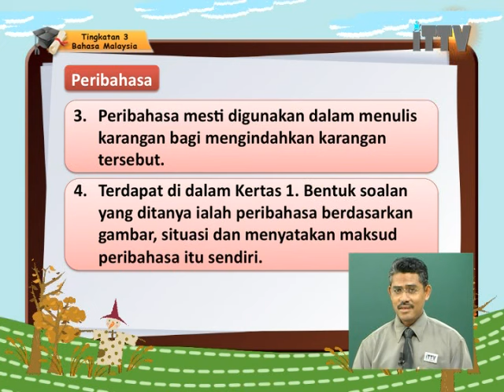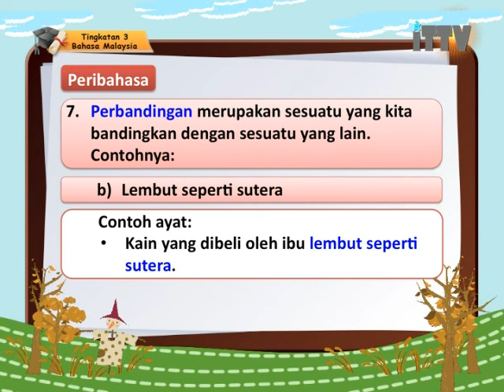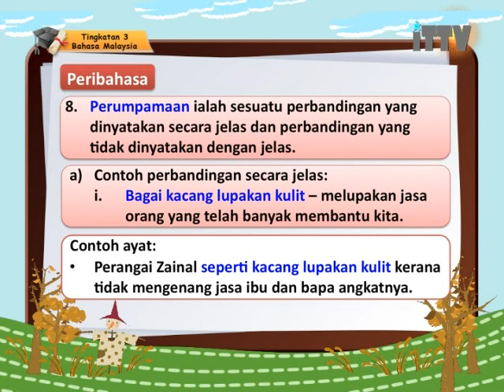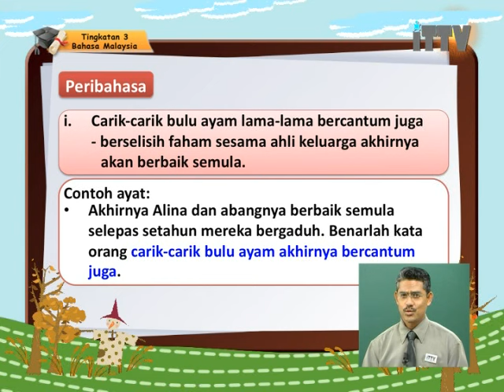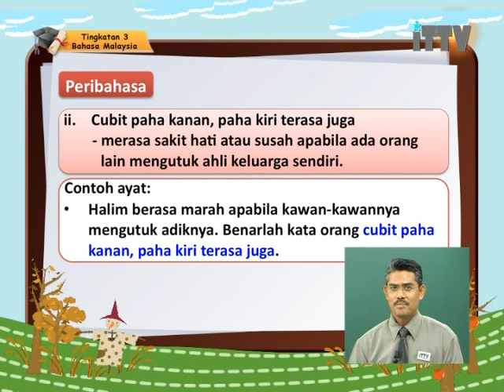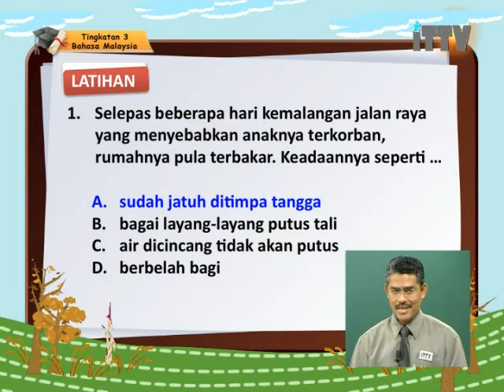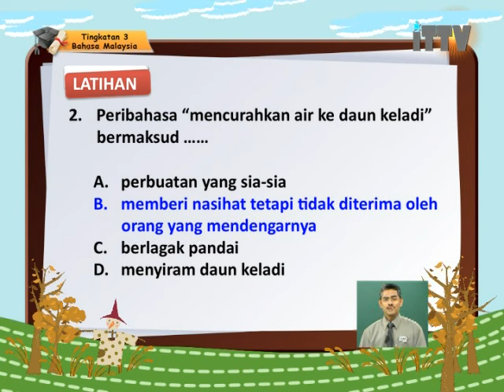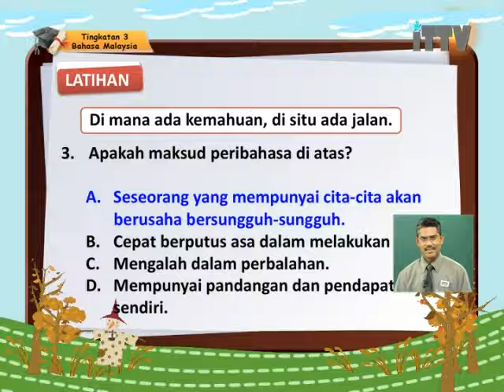iTTV PMR/PT3 Form 3 Bahasa Malaysia Topik 01 Tatabahasa (Peribahasa)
Topik 01 : Tatabahasa - Pelajaran 03 : Peribahasa
O-Level programs. today for best study result.